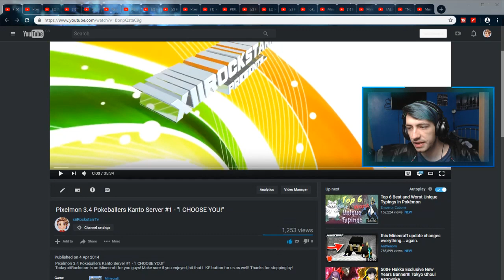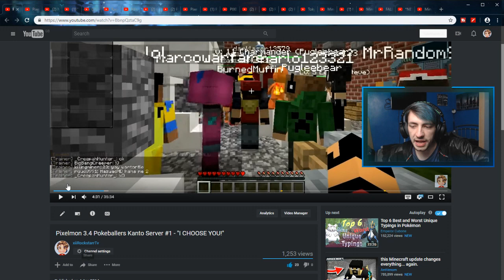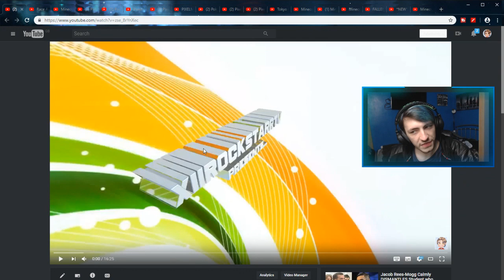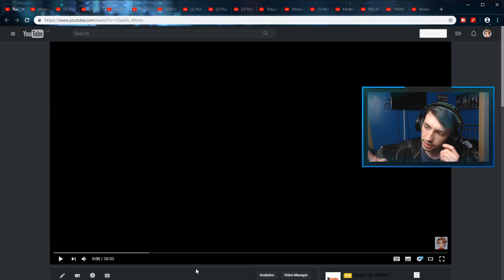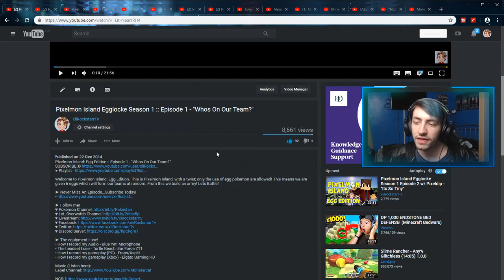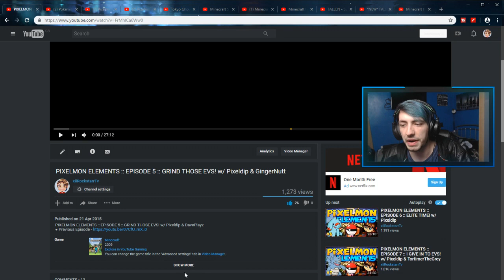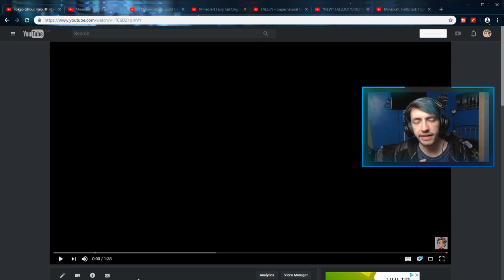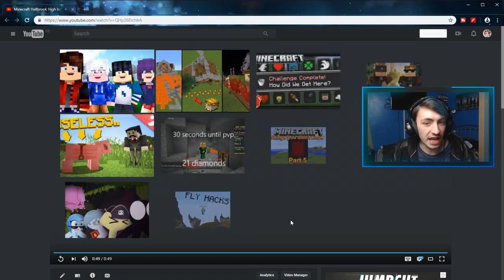30,000 SUBSCRIBER THROWBACK - SPECIAL PART 2 💖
Thank you to everyone who has supported me throughout the past 5 years! I appreciate each and everyone one of you 💖

❱ Music

❱ After some snazzy new clothing?